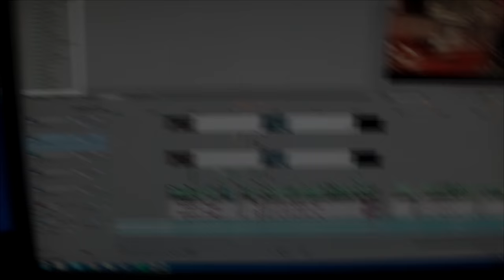Lenz Sniping Presents: Mad Feeds 6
THROTTLE THAT LIKE BUTTON FOR THE MANDEM!!!